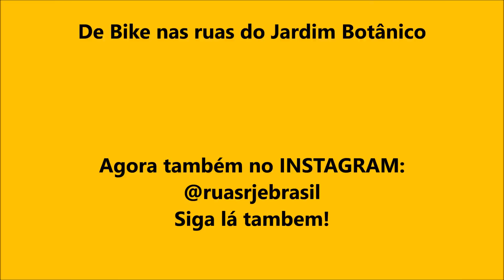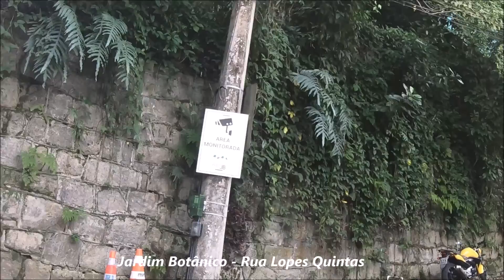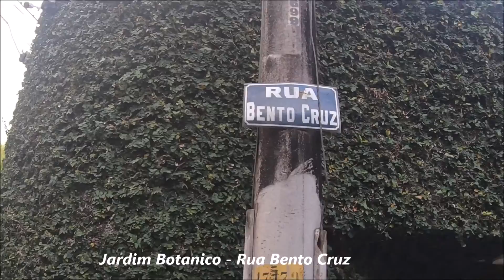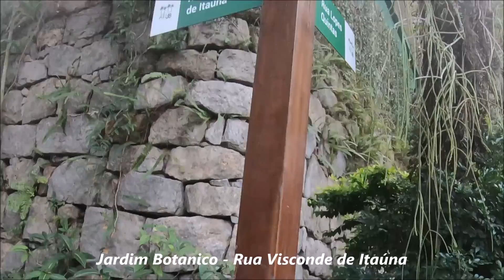RIO DE JANEIRO - JARDIM BOTANICO - AS RUAS DO JARDIM BOTANICO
Vamos fazer uma visita ao belissimo bairro do Jardim Botanico. O video é um pouco longo, mas vale a pena cada minuto!